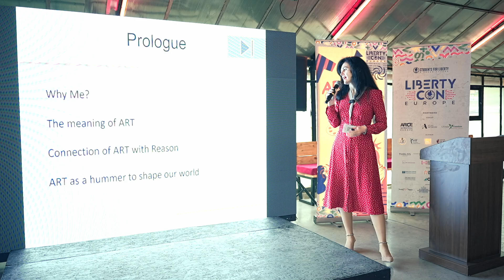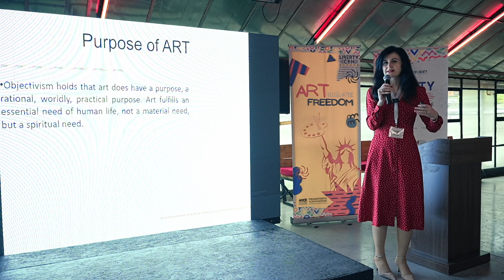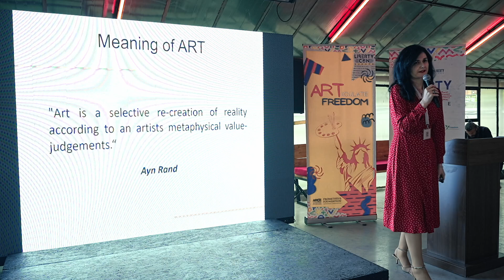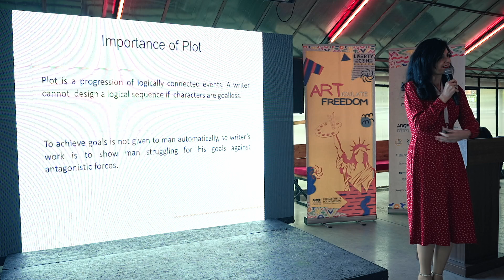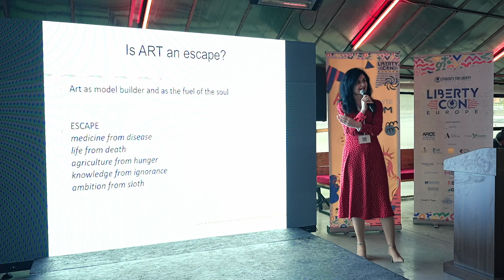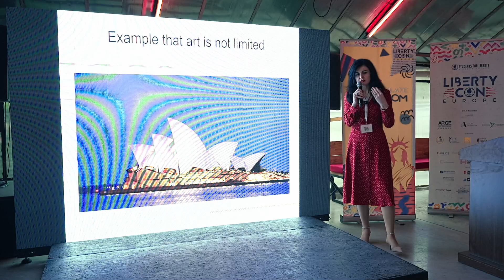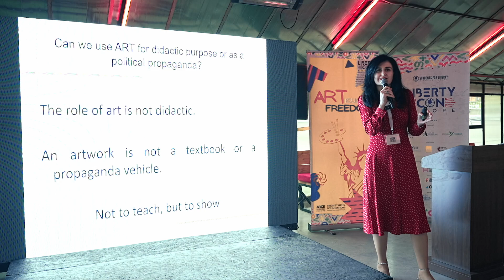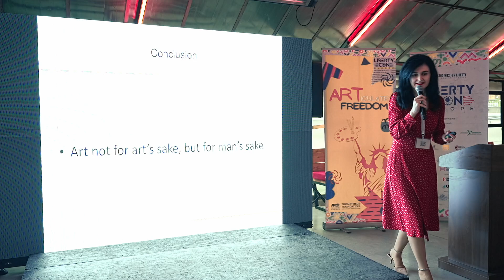Lana Lagvilava: How the Art Shapes Our World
What is the meaning of art? Why do we need it? Lana Lagvilava addressed these questions at our recent event ReasonFest - ARTiculateFreedom held in Tbilisi, Georgia on April 21.